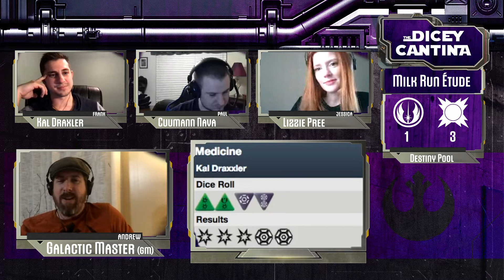Star Wars: Force and Destiny | Milk Run Étude - Part 12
The inaugural series of the Dicey Cantina crew playing Star Wars®: Force and Destiny™ from Fantasy Flight Games. Lizzie and her crew head out to investigate a mysterious invitation from Madame Vail. It seems a simple errand, a cake walk, or milk run if you will.

It helps our new channel grow by affecting search results on YouTube.

“Spy Glass“
by Kevin MacLoed

Playing:
Fantasy Flight Games - Star Wars®: Force and Destiny™
Experience the power of the Force in the Star Wars®: Force and Destiny™ roleplaying game! As a Force-sensitive outcast struggling to survive under Imperial rule, you can bring justice to the galaxy, search for the lost remnants of the Jedi order, or fall victim to the dark side’s temptations. Whether you choose the light side or the dark, a powerful destiny awaits you in Force and Destiny.